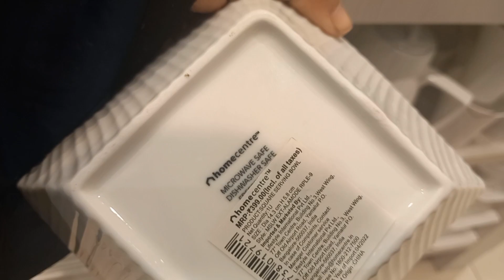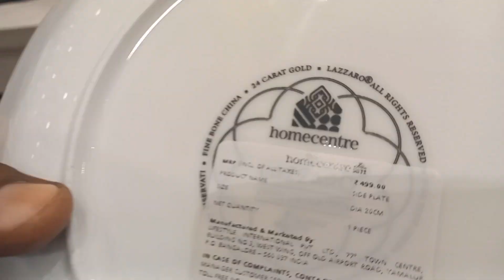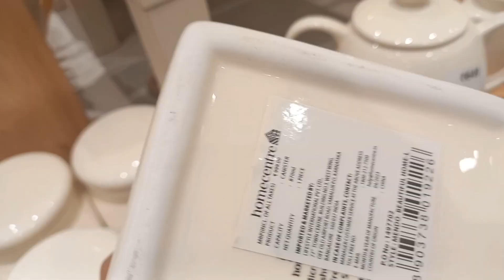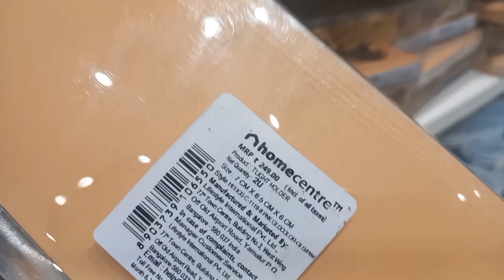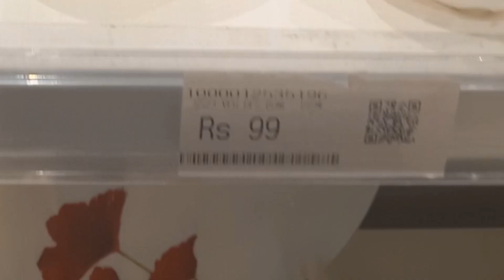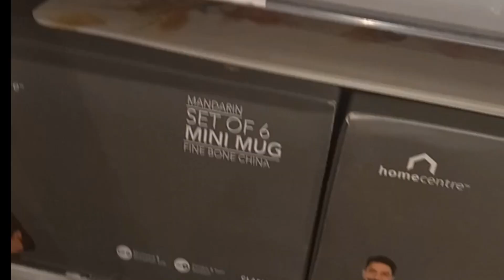Beautiful 😍 Collection in HomeCenter/New Premium collection Homecenter#homecenter#homedecor#premium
Explore the latest in kitchen and decor essentials with our Homecenter showcase! Dive into a world of stylish and functional products, from sleek kitchen gadgets to trendy decor items. Discover the perfect blend of design and functionality for your home as we guide you through our top picks. Elevate your living spaces with Homecenter's curated collection
"Embark on a journey of Immerse yourself in the epitome of elegance as we unveil a selection that seamlessly blends sophistication and functionality. kitchenware to tastefully curated decor pieces, each item is a testament to exquisite design. Elevate your home to new heights of style and luxury with handpicked selection – because every detail matters in creating a truly refined living space."

homecentercollection
Newitems
kitchen items
organization products
beautifulproducts
Newoffershomecenter
Newcollection